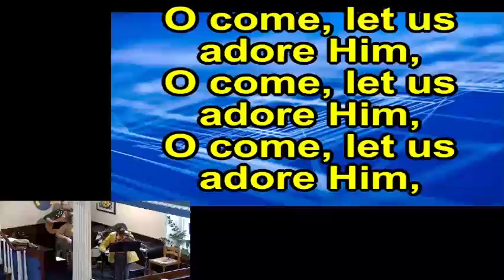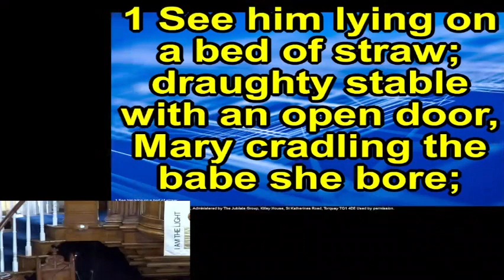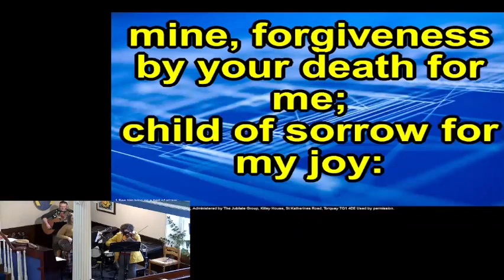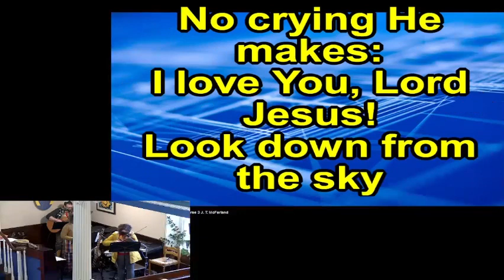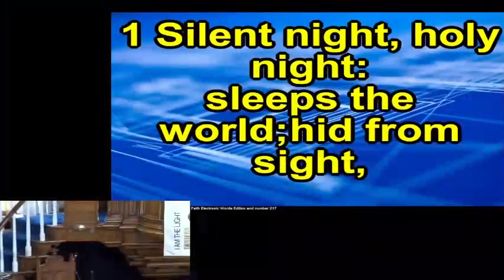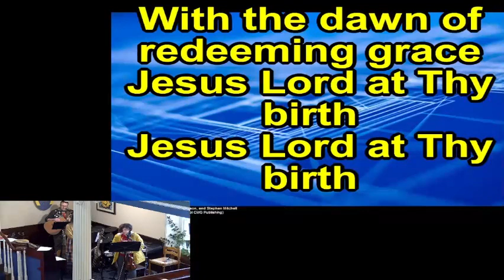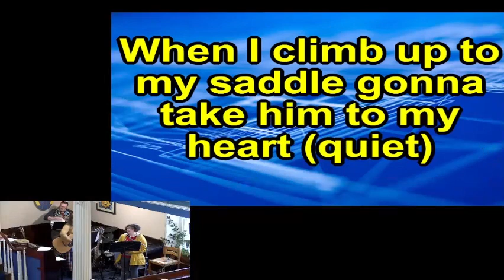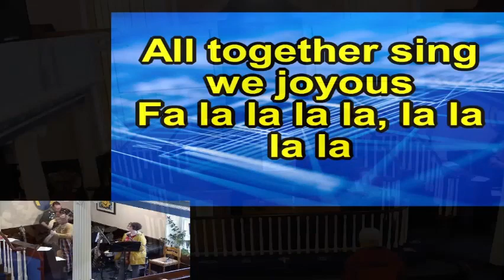Christmas Eve 2021 - Family Service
The ABCs of Christmas!